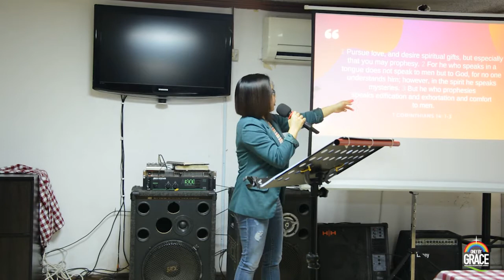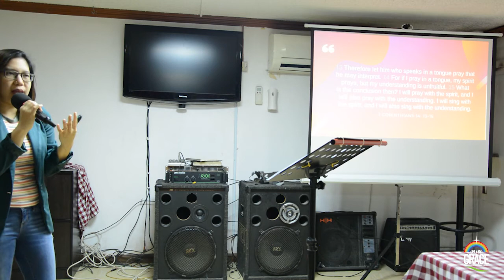Bible School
24 January 2020 - Chowking, Abu Dhabi